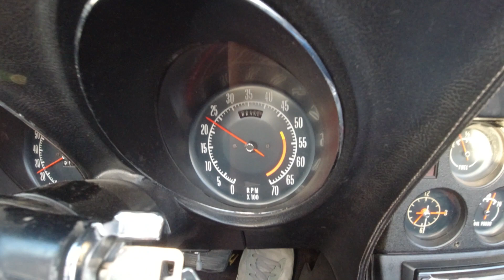Corvette_luft_youtube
Corvette C3 von 1972 aus der Luft